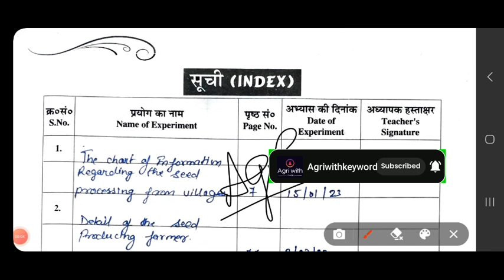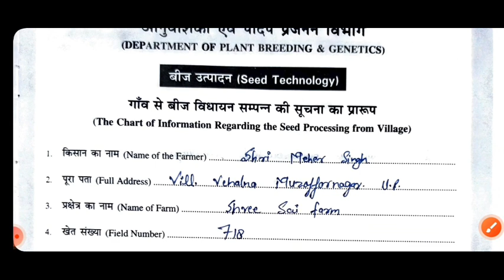BSC AG RAWE FILE VIII SEM |BSC AG RAWE FILE GENETICS AND PLANT BREEDING |HOW TO FILL